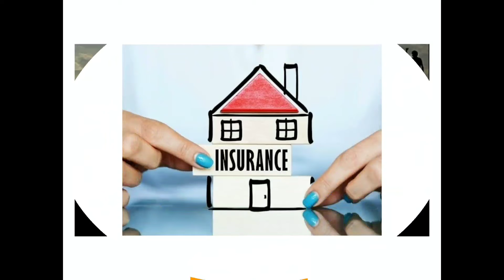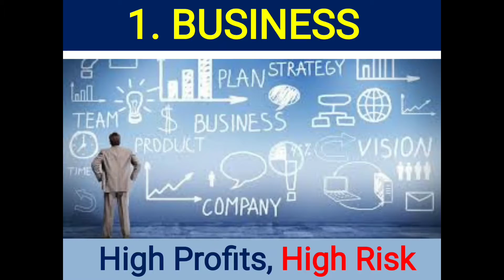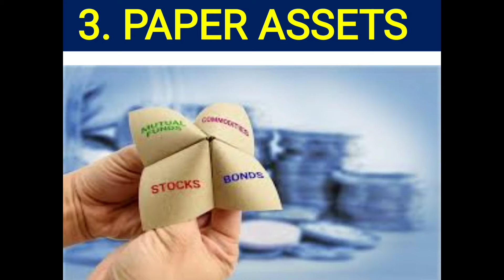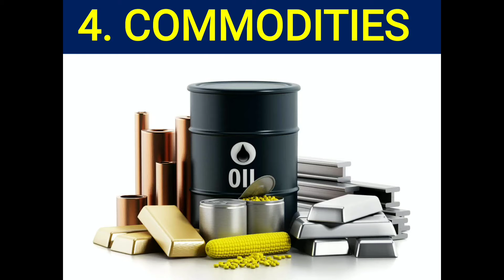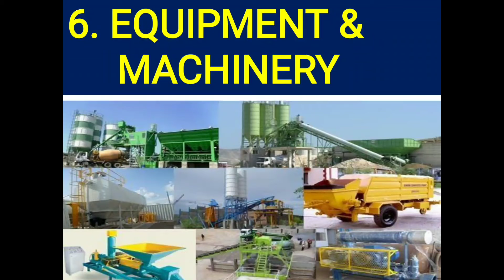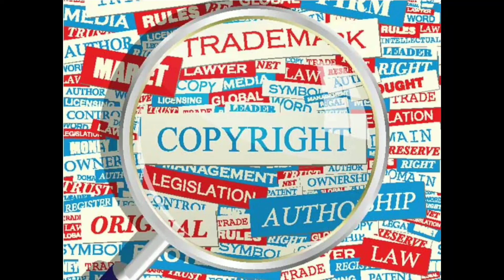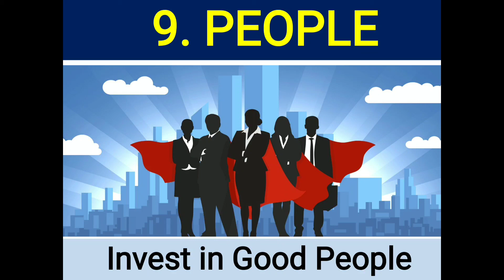Assets That Make You Rich | Become Rich With These Assets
Assets are yielding benefits life long.

10 Golden Rules to Create Wealth

Banking Bandhu